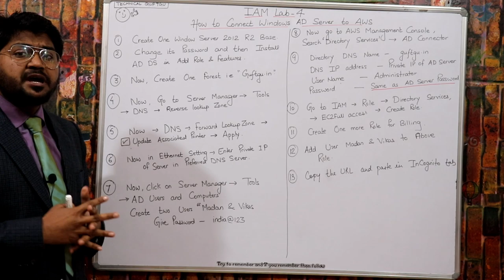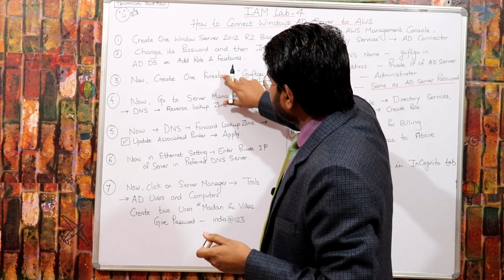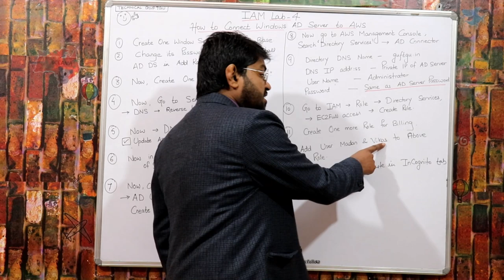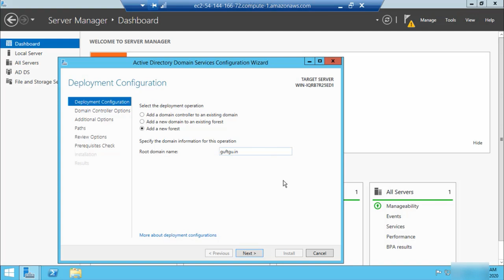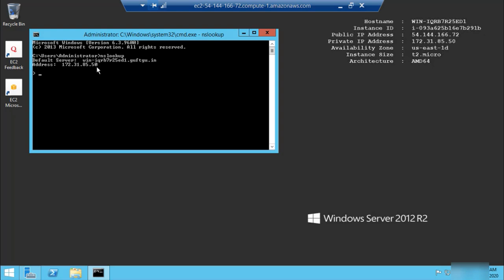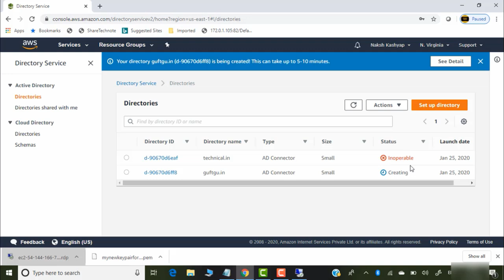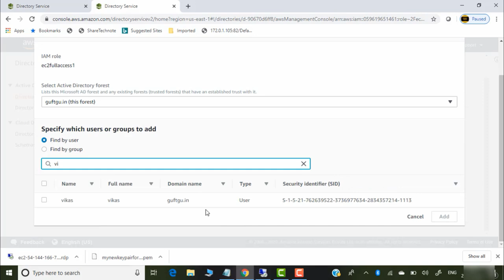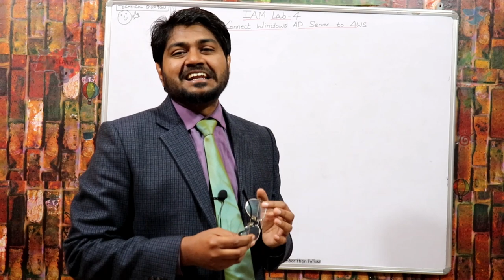How to connect windows server to AWS AD Connector | LEC-71 | AWS IAM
LEC-71 IAM LAB-4 This lab is based on windows active director and AWS AD connector.this is most updated and extensive lab on youtube.